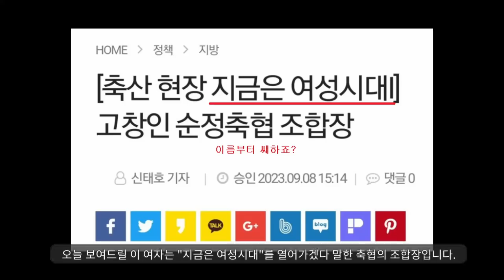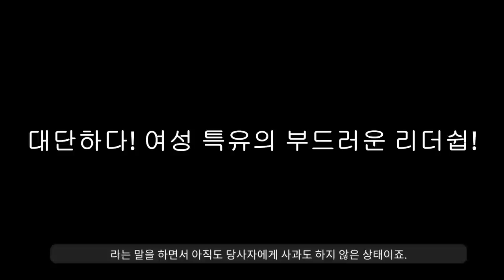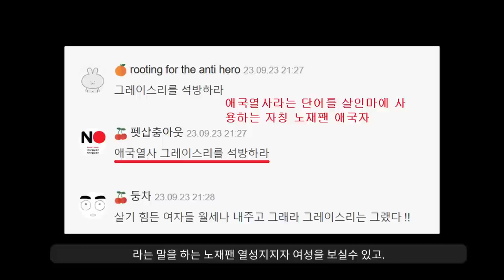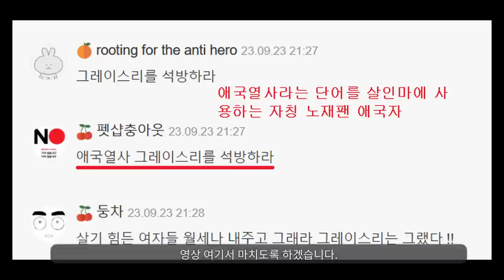박대...................... "여자들은 반성해야 해요"